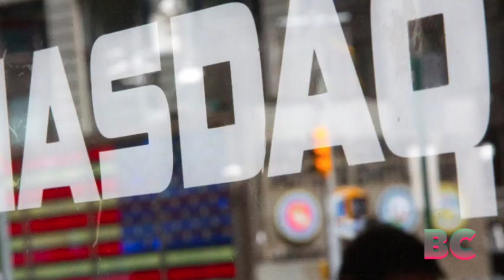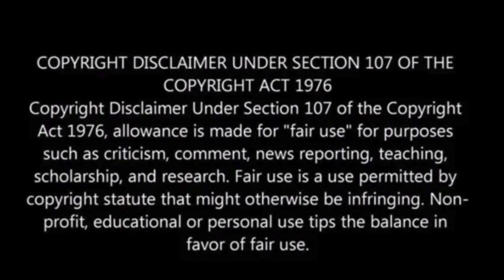Nasdaq 100 is in correction territory with AI darlings sinking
The Nasdaq 100 Index has entered correction territory, losing over US$2 trillion in value in just over three weeks due to a sharp rotation away from Big Tech stocks.

The index fell 2.4% on Friday, bringing its total decline since a July 10 record to more than 10%. Despite this drop, the index is still up nearly 10% for the year.

Major tech stocks, including Nvidia Corp. and Tesla Inc., have seen significant declines, with both down more than 20% from recent highs, placing them in bear-market territory.

Microsoft Corp. and Amazon.com Inc. have also lost over 10%, although most major tech stocks, except Tesla, remain higher for the year, BNN Bloomberg has reported.